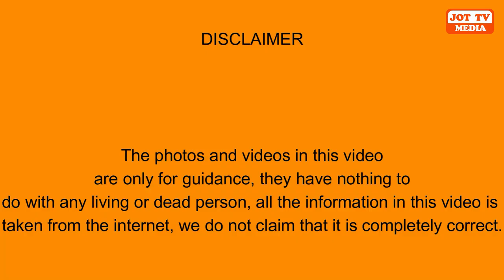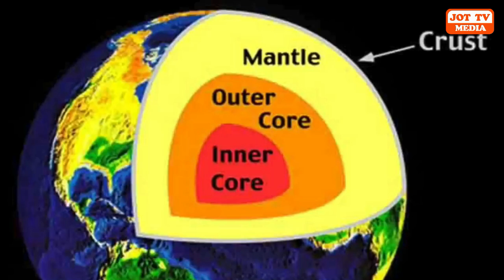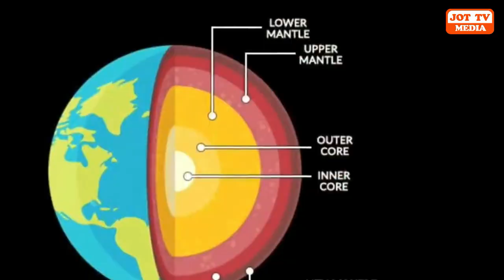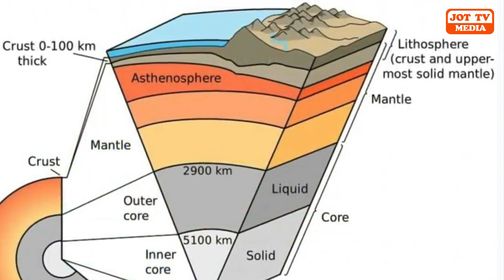ਧਰਤੀ ਕਿਨੇ ਹਜਾਰ ਕਿਲੋਮੀਟਰ ਡੂੰਘੀ ਹੈ ?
How many thousand kilometers deep is the earth ?
पृथ्वी कितने हजार किलोमीटर गहरी है ?